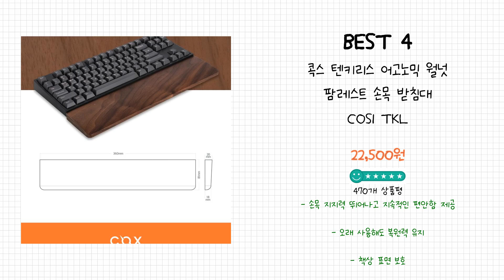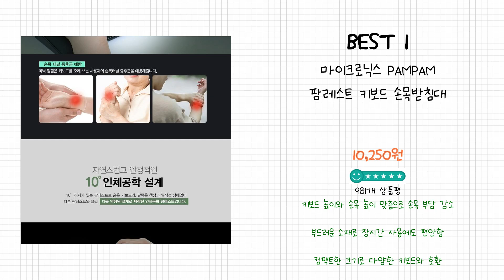2024년 팜레스트 Best 상품 추천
2024년 Best 팜레스트 상품을 추천해 드립니다.

상품 전체비교 : 0:12

Best 5
그리디파머스 멜로우 실리콘 팜레스트 마우스 손목 받침대 쿠션, 화이트, 1개

Best 4
콕스 텐키리스 어고노믹 월넛 팜레스트 손목 받침대 COS1 TKL

Best 3
앱코 ARC1 TKL 텐키리스 아크릴 팜레스트 손목 받침대

Best 2
morac 모쿠 메모리폼 팜레스트 쿠션 키보드 손목 받침대, 블랙, 1개

Best 1
마이크로닉스 PAMPAM 팜레스트 키보드 손목받침대

감사합니다